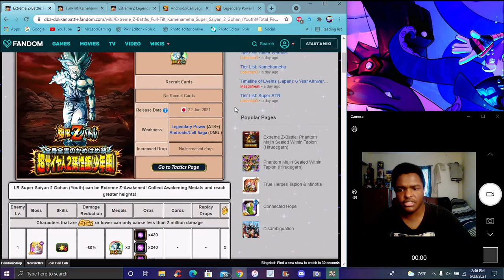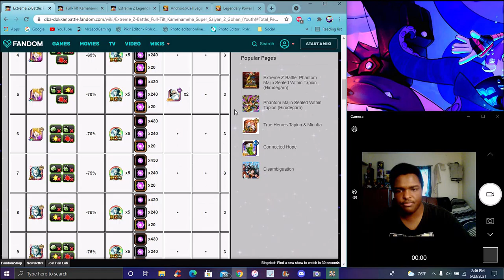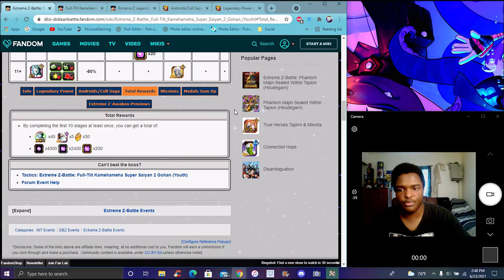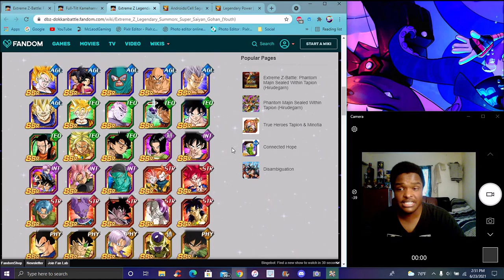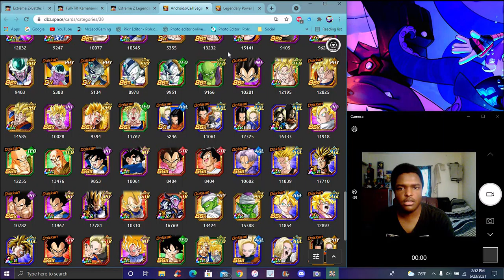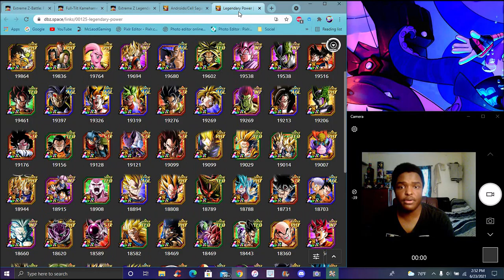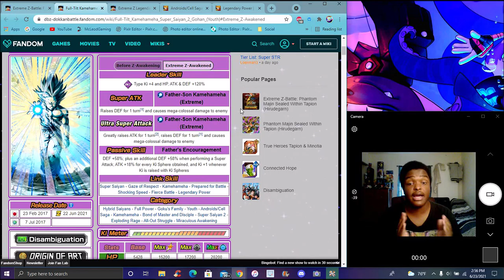AGAIN!!! ??? REALLY NEEDED NOTING!!! THE NEW INT LR SS2 GOHAN EZA IS HERE!!! DBZ Dokkan Battle